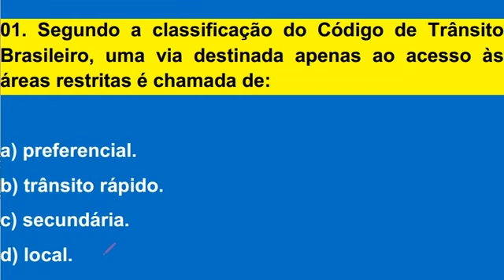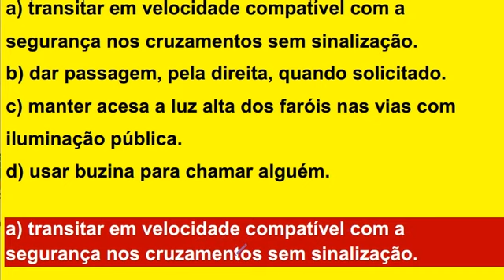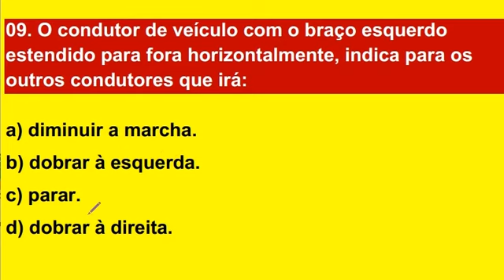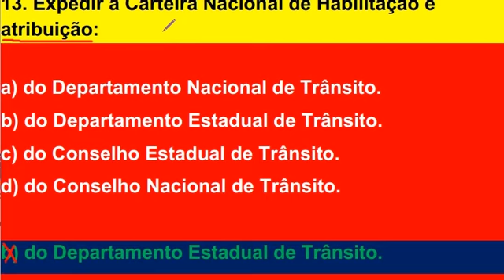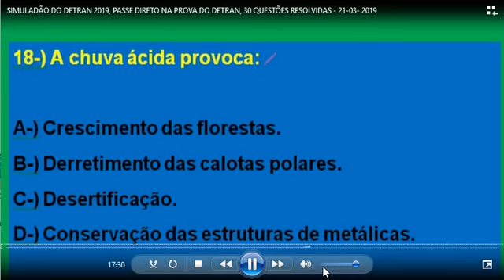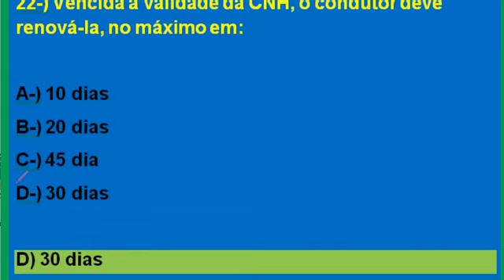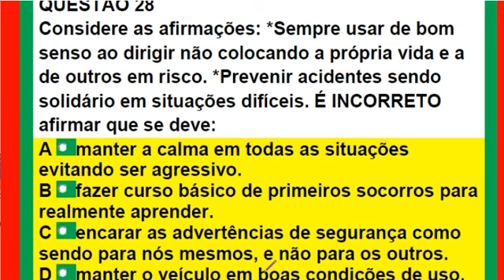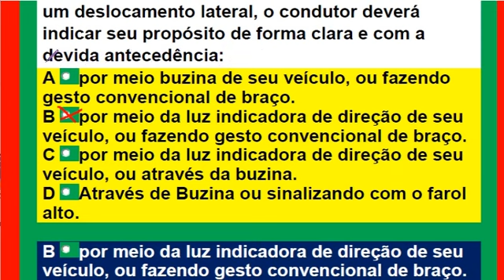SIMULADO DETRAN 2022, 30 QUESTÕES RESOLVIDAS e COMENTADAS da TEÓRICA Q7-B